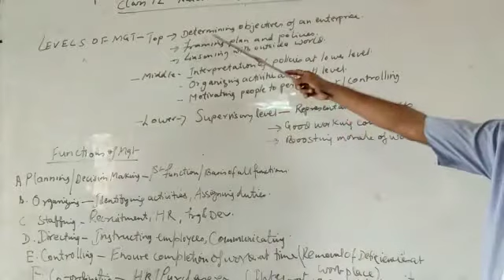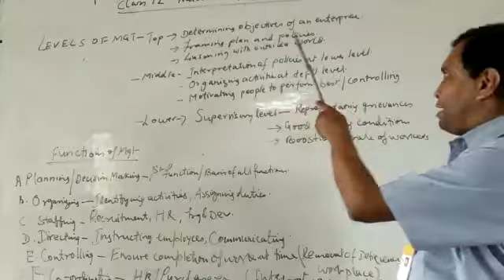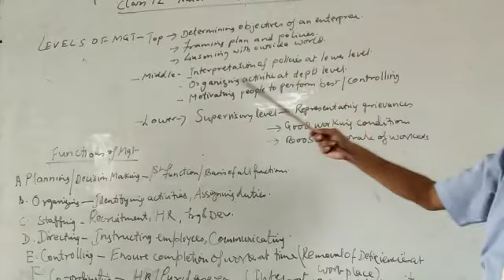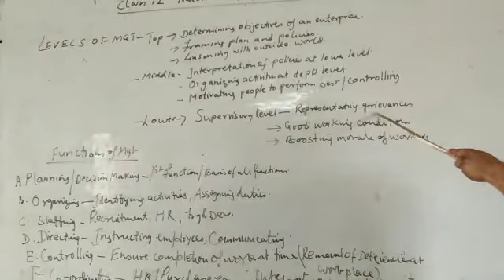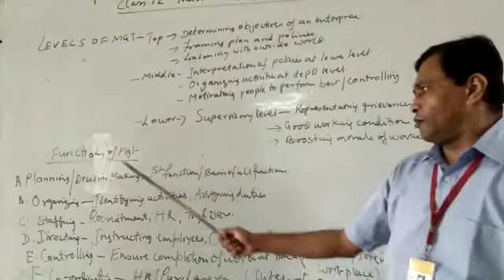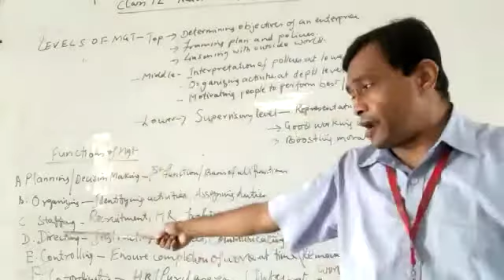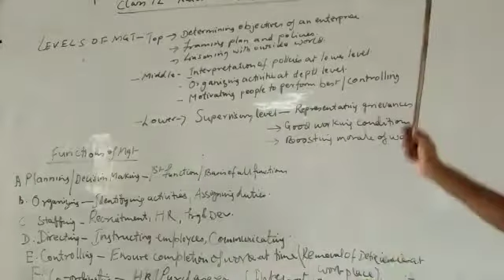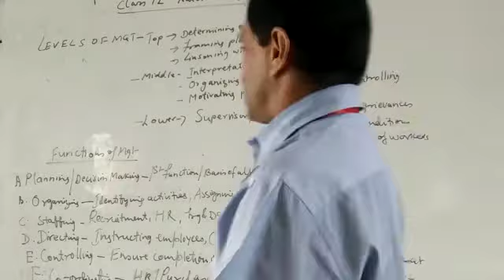CLASS 12 Nature and Scope of Management Part B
Video from Partho Sinha